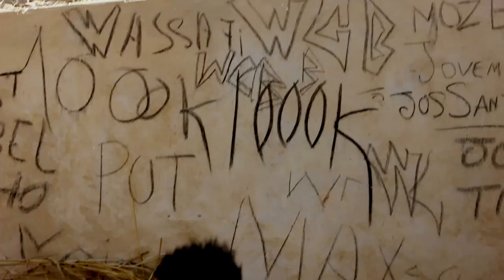Mr Cussy Okilonpela okwa (Oficial Video) By AP Films